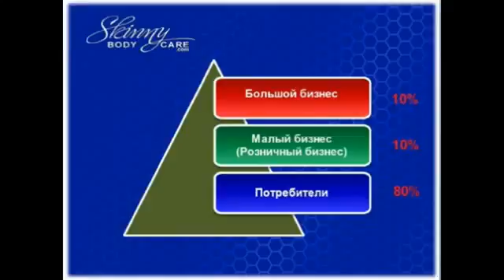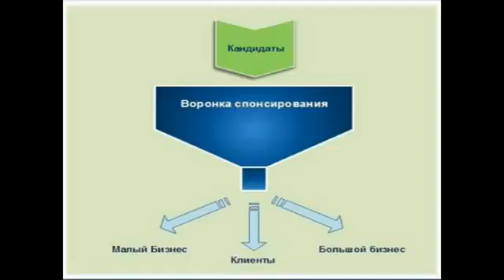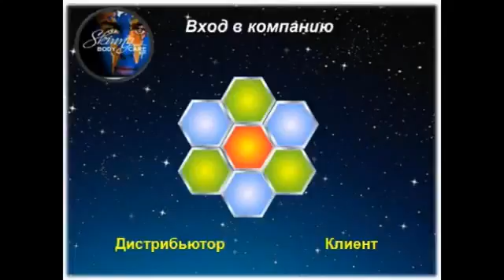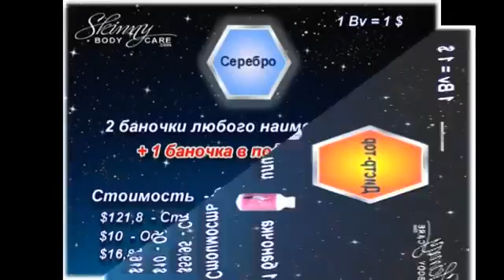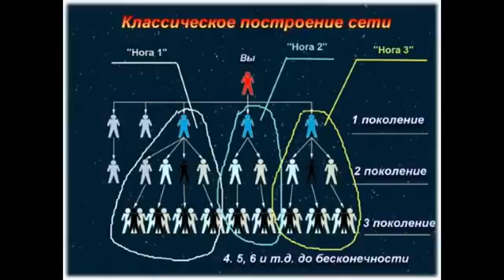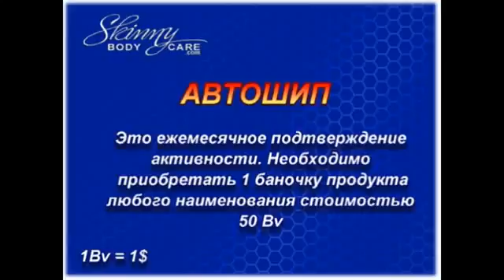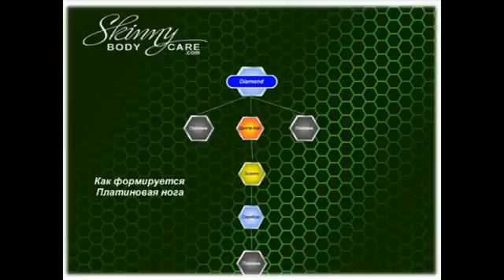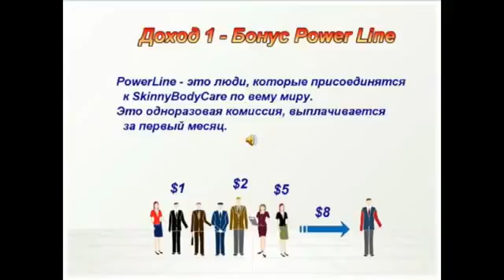Чтоб дальше жить часть 1 Презентация компании SBC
С уважением, партнер компании SKINNY BODY CARE!
Ада Балоде! всем желаю позитивного настроения! Сделай шаг и появится дорога! ссылка на регистрацию ▼